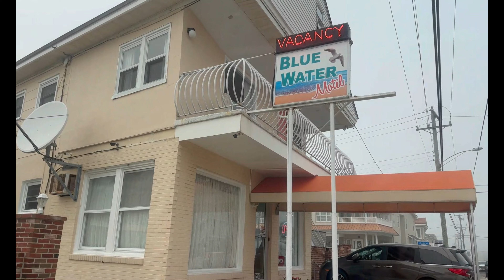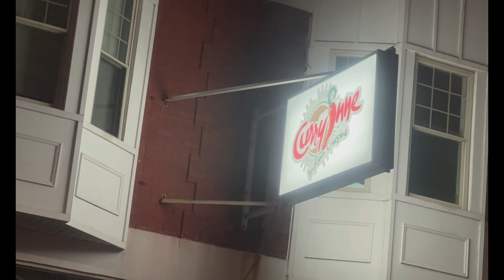Trip to CapeMay😎అమెరికా లో ఒక వింత లోకం😱| Dolphin Whale Watching🐋| Light House| Beach🏖️ EP-79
Hello Everyone 👋
This is Archana and Naveen 😊 We welcome you to our YouTube Channel 🙏 🤗

We are back with a new video 🤩This vlog is a continuation of our last video, our 3 days trip from Atlantic City to CapeMay was so amazing & refreshing 😍 This trip is very special to us as it’s our 1st Road Trip after taking BMW Car 🚙 In this video we would like to share our experiences and happy time spend with our lovely friends at CapeMay New Jersey🇺🇸

In CapeMay we visited CapeMay Whale Watcher, Light House, Drive through Ocean City, Cape May Beach 🏖️ & Finally enjoyed Mexican Restaurant Taco Caballito Tequileria

Hope this video would be informative to all of you and enjoy watching with your family and friends.

We will share videos about our daily Lifestyle, Education, Travel, Tech, Food, Fashion, Fun and Experiences in our YouTube channel.

 / archananaveen_usa_india_vlogs